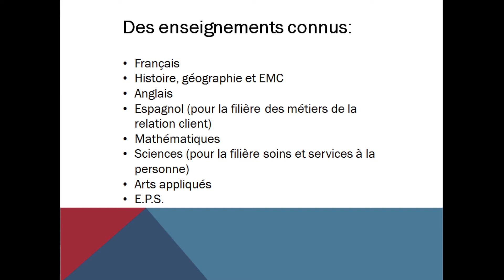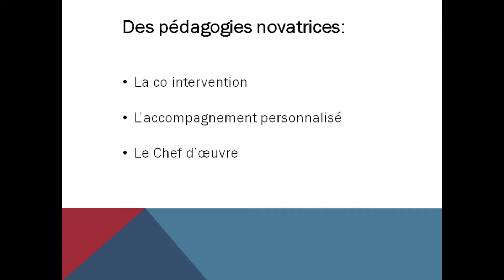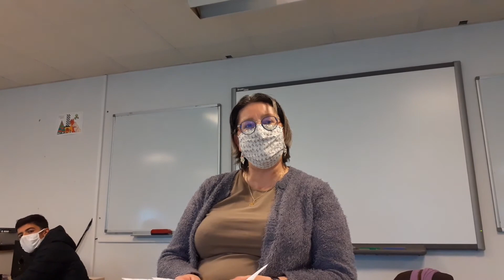Enseignement général - Lycée professionnel Paul Broca